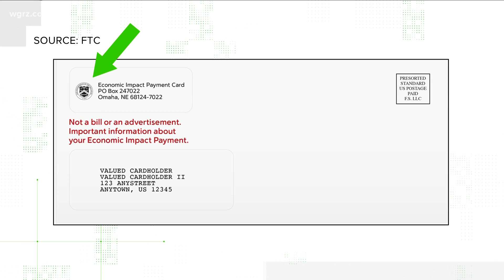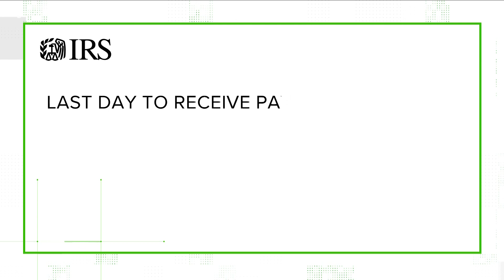Thursday Town Hall: Verify answers questions about stimulus money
People get a little suspicious if a debit card just shows up in the mail. Evan Koslof and the Verify team have the answer.